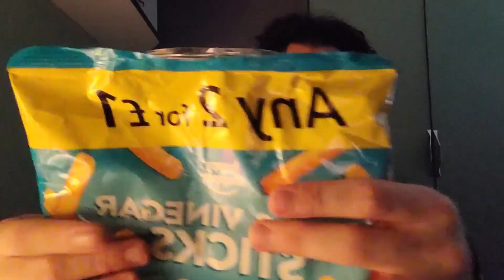ASMR 100 TRIGGERS IN 1 MINUTE 🍎 (quite fast lol)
100 tingly triggers of ASMR in just 1 minute!! This is quite fast and aggressive of a minute though so I hope you enjoy! Also yes, I know it's not exactly 100, but hey 100 is a nice number lol!!

This video has lots of fast and chaotic scratching, tapping and everything in between lol!